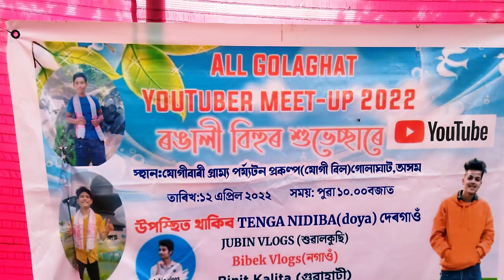All Golaghat YouTuber Meet- Up 2022 // Jugibil // Golaghat